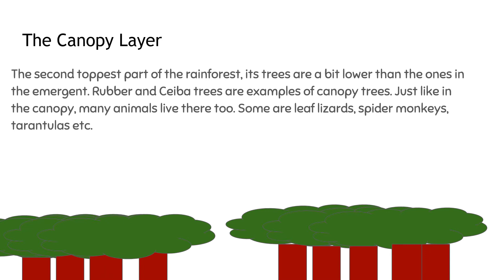Layers of the rainforest